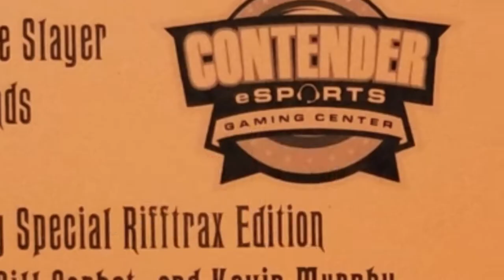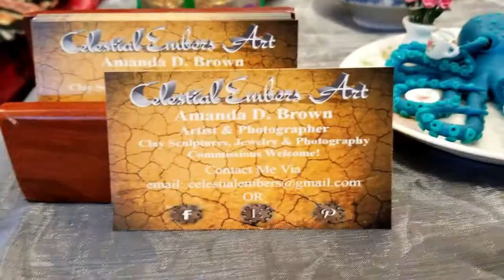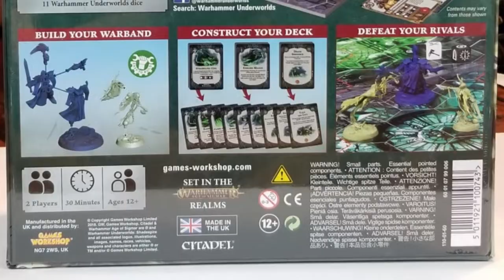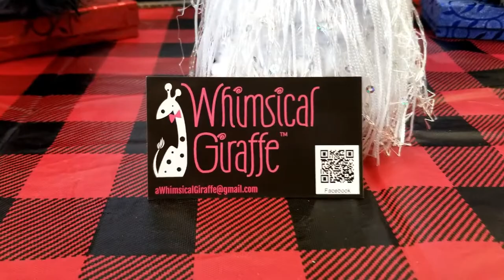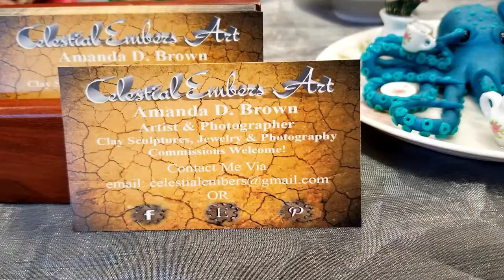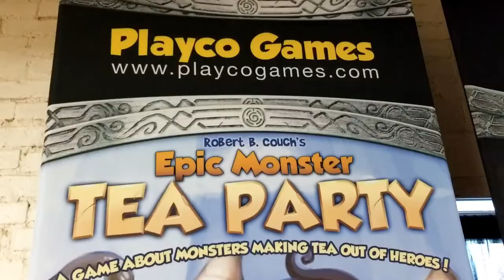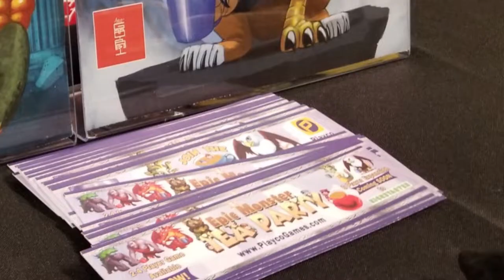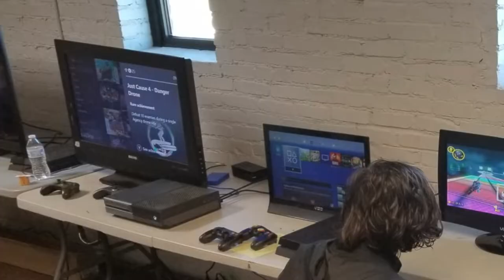Geekmas 2019 -- Convention and Pickups!!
Once again Fanatics and the Fan presents: Geekmas. The nerdy, geeky, Christmas time event, right here in Springfield, MO.  Now THIS is why we always encourage our nerdlings to check out local conventions, show some support, and just have an awesome time with their fellow fans of all things nerdy and geeky!

PLUS--these are fantastic venues for finding fun and unique arts and crafts!

End Credit Art by:
Pit  @GlitchyNPC